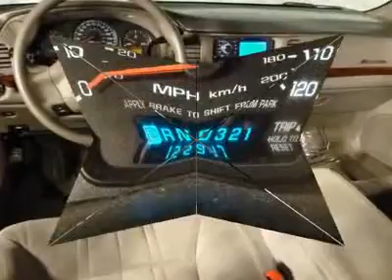2000 Chevrolet Impala - 4dr Car West Burlington IA 128712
2000 Chevrolet Impala

2000 Chevy Impala finished in Dark Carmine Metallic. 3.4 liter V-6 EPA rated at 32 miles per gallon. Local trade. Ask for Jennifer.